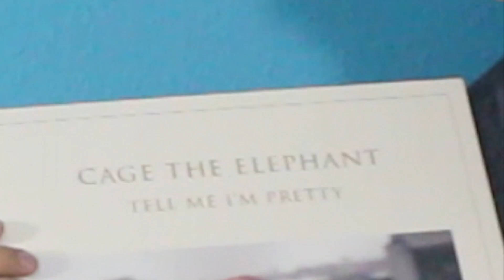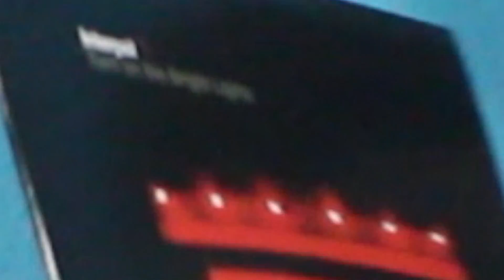A Tour Of My Records (Satire/Sketch)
Hello my minions, today I'm going to be giving you a tour of all my records!

||Make sure to be a stalker and follow me on these things||

||If you want to look even cooler than you already do